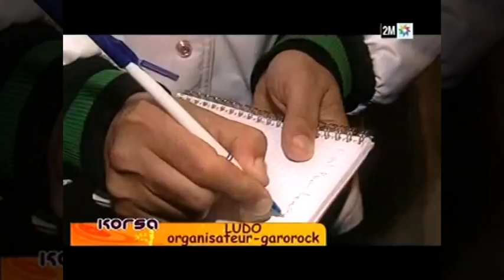Fez City Clan TeaSer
FEZ CITY CLAN
de retour avec un petit teaser avant la sortie du 1er single de l'album pour le grand plaisir de nos fans qui se demandent souvent pourquoi les fez city clan ont mis beaucoup de temps pour faire leur comback bein voila un petit extrait